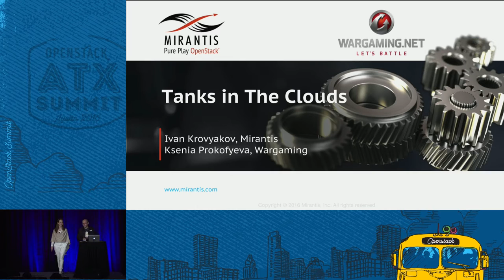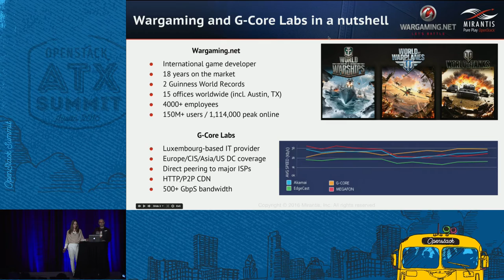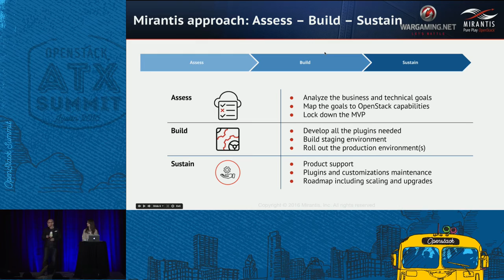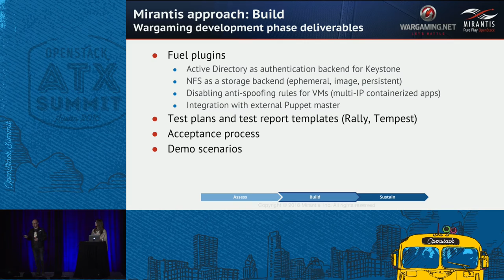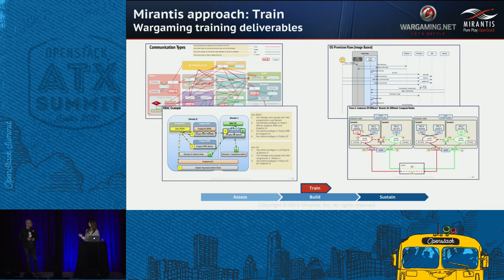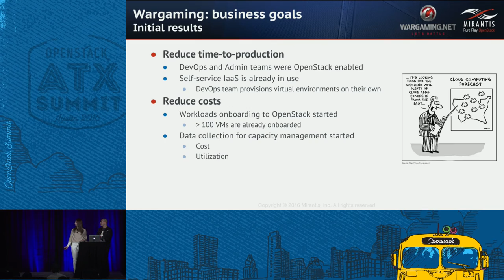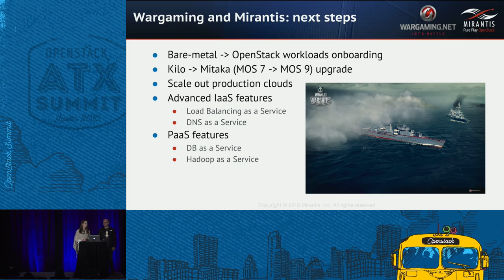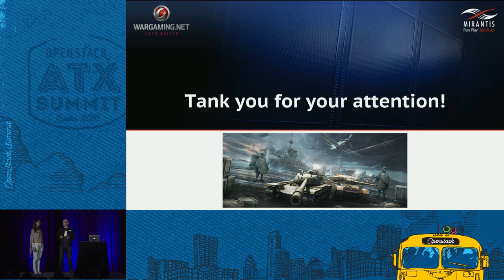Tanks in The Clouds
G-Core, a Luxembourg-based global IT solutions provider, has moved its G-Core Innovations IT infrastructure (DCs) to OpenStack from VMware. With Wargaming as a key client, this solution will support its military MMOs, with a multimillion user base, including World of Tanks and World of Warships. When one says these games are popular, they mean that more than 1 million users are playing simultaneously To make that possible, G-Core provides Wargaming with more than 20 data